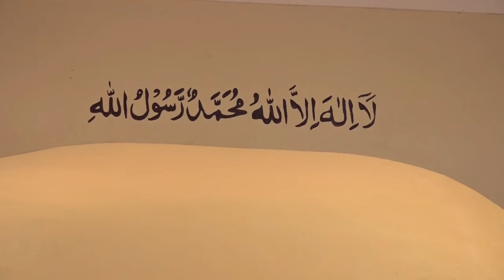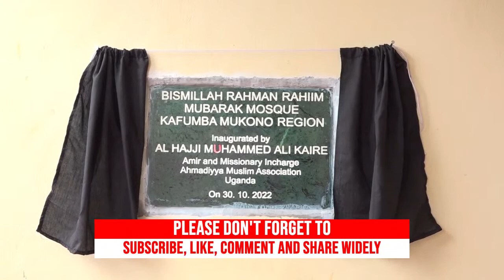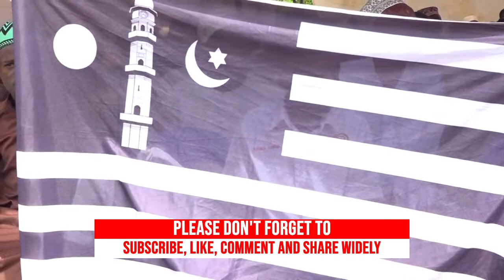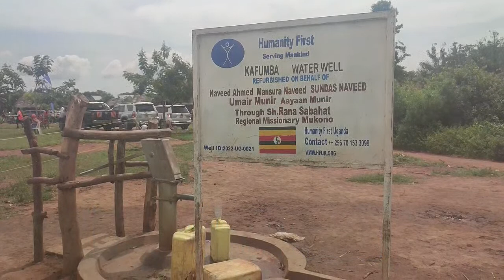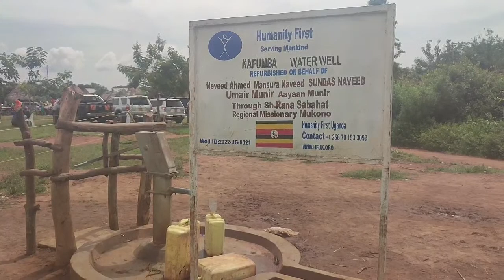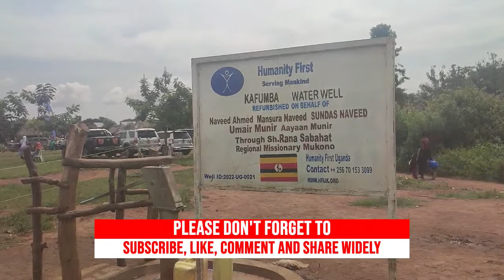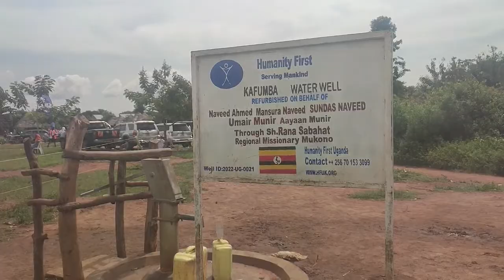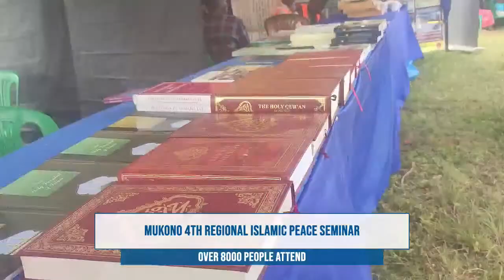MUKONO REGION HOLDS ITS 4TH REGIONAL PEACE SEMINAH IN KAFUMBA VILLAGE - KAYUNGA DISTRICT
Over 8000 people gathered in Kafumba Jama'at in Kayunga district to attend and cellebrate Mukono regional peace seminer